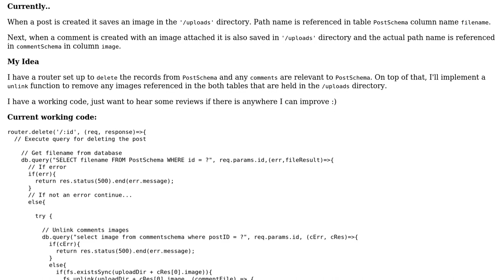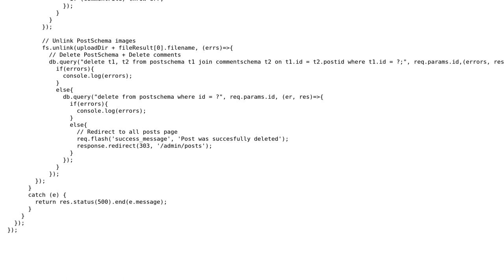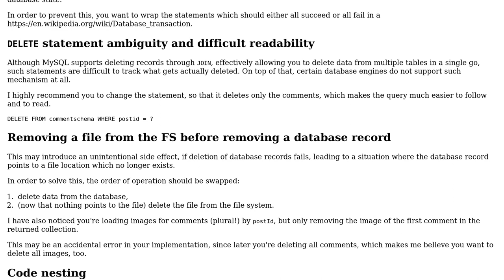Node JS delete multiple MySQL linked records and delete physical file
With thanks & praise to God, and with thanks to the many people who have made this project possible! | Content (except music & images) licensed under CC BY-SA | Music | Images & others | With thanks to user Mast user EdGzi user Andy and the Stack Exchange Network Trademarks are property of their respective owners. You are responsible for your own actions.